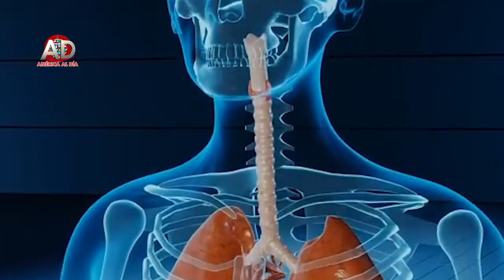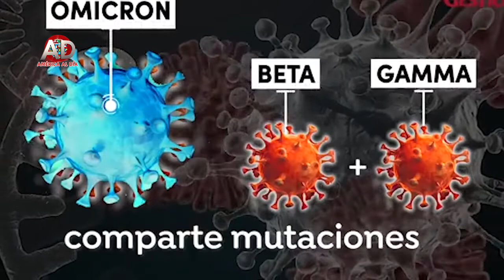Advierten que la próxima variante de Covid 19, podría ser más peligrosa, contagiosa, o letal, que